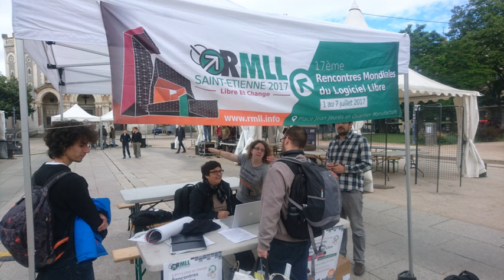Libre Software Meeting | Wikipedia audio article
00:00:15 1 Summary
00:01:02 2 Organisation
00:01:20 3 Villages
00:01:38 4 Hosting cities
00:01:48 5 Logo
00:02:17 6 See also
00:02:31 7 External links

- Socrates

SUMMARY
The Libre Software Meeting (LSM) is an annual free software event originally held in France. The French name of this event is Rencontres mondiales du logiciel libre (RMLL).